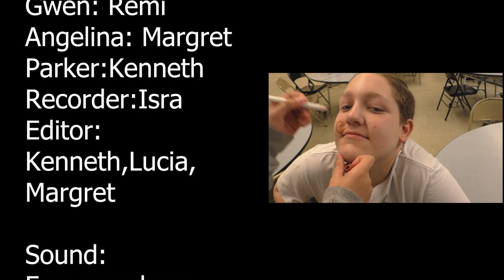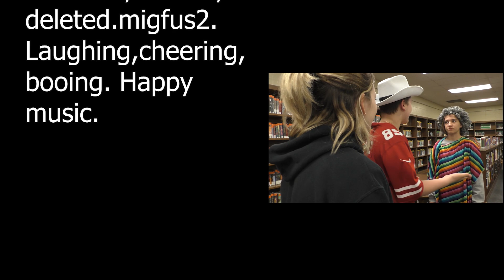Gameshow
A gameshow where the host flaunts his glorious mullet.